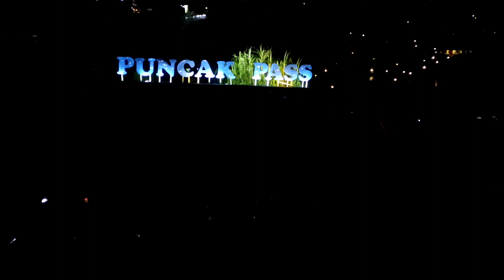Pesta Kembang Api Tahun Baru 2024 di Puncak Pass